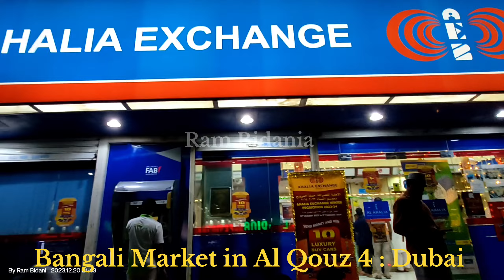Bangali Market in Al Qouz 4 Dubai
दुबई में दो दुनिया है अमीरों को और गरीबों की. अल कोज़ एरिया बहुत बड़ा सैक्टर है उसमे लेबर लोगों के कैंप, एकोमोडेशन,घर,फ्लेट है. और हर कैंप के आसपास ये मार्केट लगती है जहा फल, सब्जी, सब्जियां, सस्ते कपड़े, सेकंड हैंड बर्तन, सिगरेट, इलेक्ट्रिक,टेक्निकल समान मिलता है यहां भारत,पाकिस्तान,बांग्लादेश,नेपाल,फिलिपीन,अफ्रीकी देश,बहुत ज्यादा मिलते हैं

bangali Market

Q

bangali market al quoz

Q

bengali market in dubai

Q

bengali market masjid

Q

bengali market madina

Q

bengali market mussafah

Q

bengali market in bangalore

Q

bengali market ajman

Q

bengali market salalah

Q

bengali market sonapur

Q

LIFE STORY OF

bengali market al quoz

MALE ESCORT

GIGOLO IWINCIA

LIFE STORY OF A MA..

Adv. Prashant Chaud...